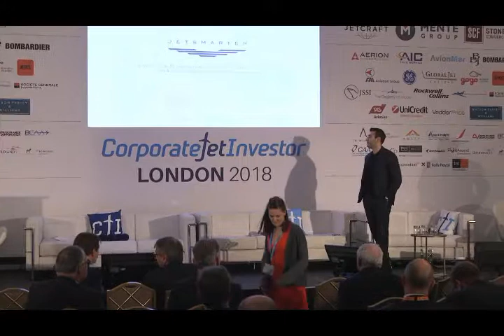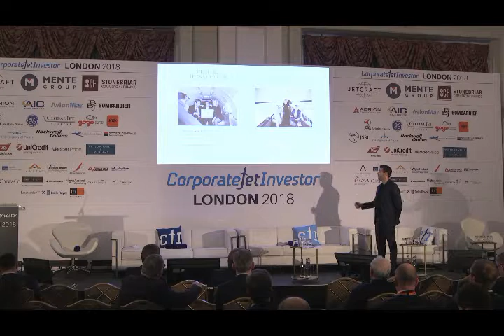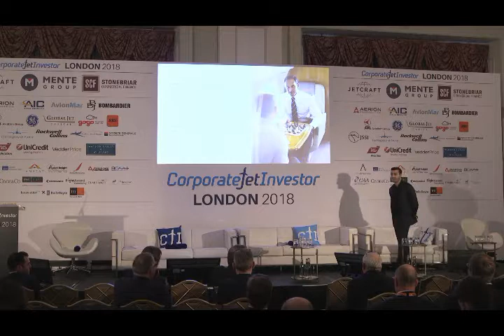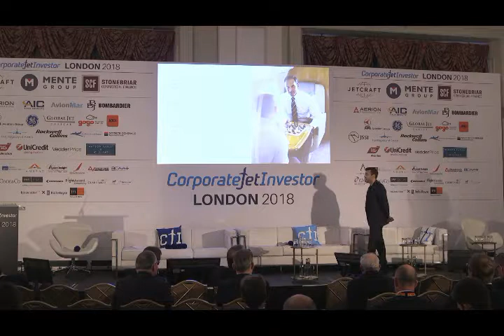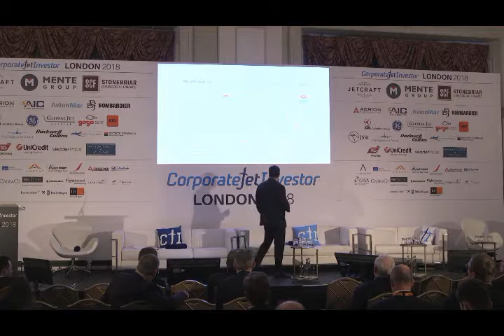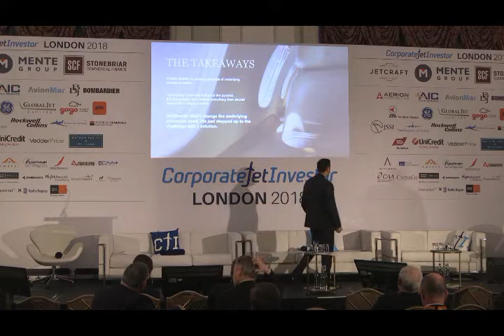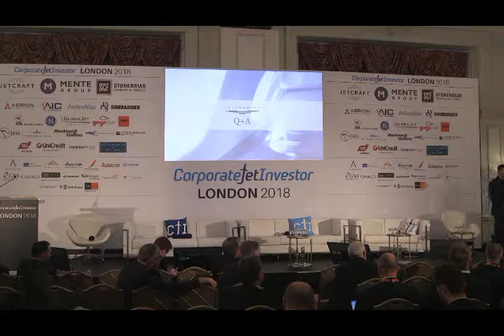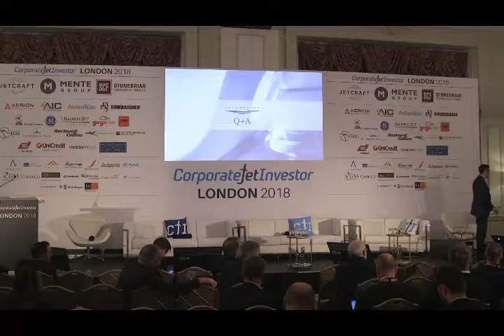JetSmarter - disrupting business aviation - Sergey Petrossov, JetSmarter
Corporate Jet Investor London 2018
15.30pm, Tuesday 30th January, The Landmark London